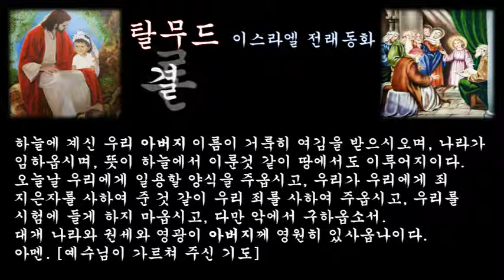‹은혜나눔›탈무드：결론, 모른다：삶의지혜 ＠ 오늘의교훈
결론 [탈무드]에는 4개월이나 6개월, 때로는 7년이란 오랜 시간 동안에 걸쳐 어떤 문제에 관하여 사람들의 논의를 제기했다는 이야기가 기록되어 있다. 그래도 그 가운데 더러는 결론이 나지 않은 것들도 있다.

이런 논제의 말미에는 '모른다'라고 되어 있는데, '알 수 없을 때에는 모른다고 말해야 한다'는 것을 가르쳐 주는 교훈이기도 한 것이다.

또 [탈무드]에는 어떤 문제에 관하여 갖가지의 결정을 내린 것들도 있는데, 그곳에는 반드시 소수의 의견도 같이 소개되어 있다. 소수의 의견은 적어 두지 않으면 곧 사라져 버리기 때문이다.